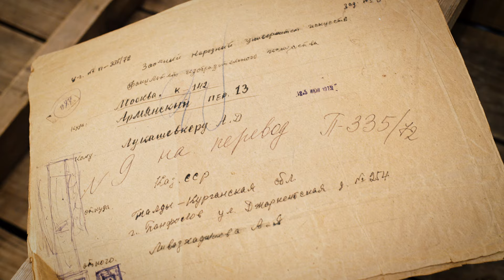"Naïve Art" @ XXI Century Gallery / Live Soundscape Project (Yakushenko / Medvedev)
It was the first performance of the Live Soundscape Project since the first COVID-19 lockdowns.

We had that great opportunity to play at the opening of the “Naïve Folk Painting” exhibition at “XXI Century Gallery”, Moscow.

The gallery exhibited pieces of naïve art by Soviet non-professional artists: tractor driver, kindergarten teacher, fire-fighter, carpenter e.t.c.

“Naïve art is usually defined as visual art that is created by a person who lacks the formal education and training that a professional artist undergoes (in anatomy, art history, technique, perspective, ways of seeing)”

Performed by:
Artyom Yakushenko – NGO, sampler, Korg Kaossilator
Mikhail Medvedev – ambient guitar
Video by Xenia Lagova & Mikhail Medvedev